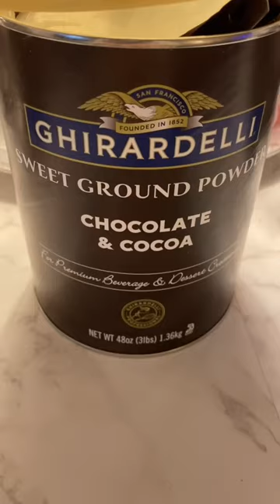Monachella Coffee Delightful🤎☕️✨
Hello Gorgeous Coffee Lovers 💕

I created this channel for all things cozy and coffee related.  Featuring my Nespresso Creatista Pro. By Breville. And my mini sidekick the Nespresso Citiz.

Today we will re -create the Famous Monachella espresso drink from Rome.  Once you try this it will become a favorite .

For PR or product reviews

Cozy Coffee Corner
Episode 15

White chocolate Mocha cafe latte.